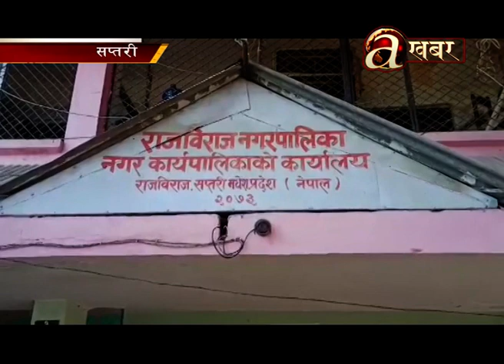खेती गर्ने समयमा मलखाद नपाएपछि सप्तरीका किसान आन्दोलित, राजविराज नगरपालिका घेराउ